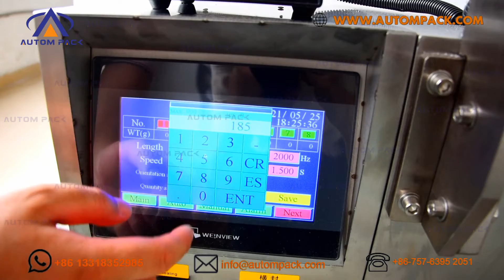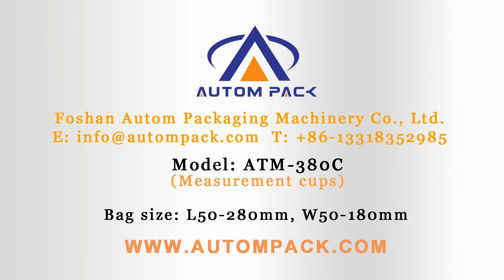ATM 380C wrapping 1000g salt sugar factory price Granular rock salt Packing Machine filling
WeChat: Autompack
Add.: Building D, Foluo Innovation Industrial Park, Shishan Town, Nanhai District, Foshan City, Guangdong, China. AUTOMPACK® Machinery